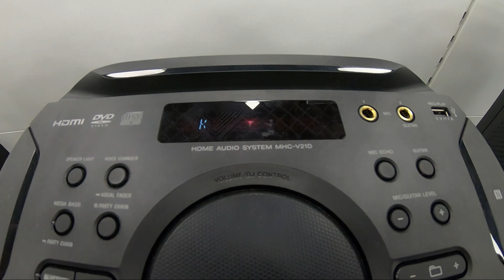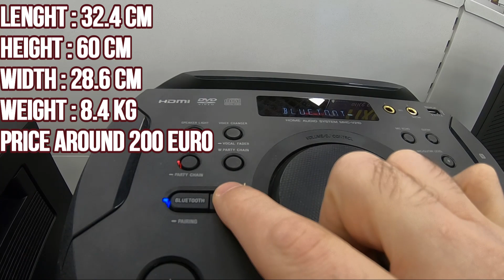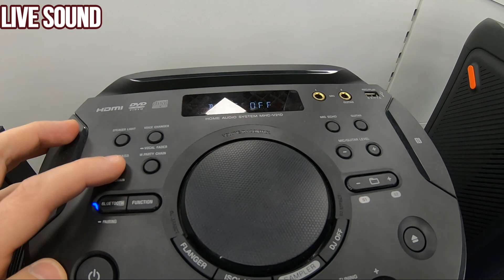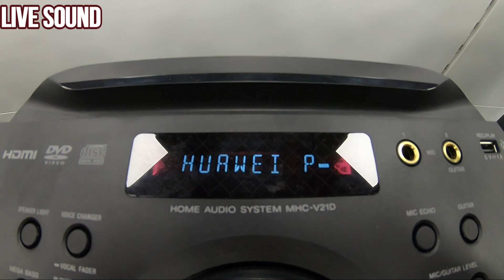High Power Audio Sistem Sony MHC V21D Good or Bad Choice?Tell me Your Opinion | Review 2020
NEW CHANNEL _ JBL STEREO FAN _

High Power Audio System Sony MHC-V21D, Hi-Fi, Wireless Party Chain, Party music, Bluetooth, NFC, USB, DVD, Black
This is the sound of exceptional parties. Take the party home to the next level with the MHC-V21D audio system. The loudspeakers arranged at an angle distribute the loud sound throughout the room, and the lighting system of the speakers ensures the club atmosphere.
Easy real-time playback with NFC and BLUETOOTH® technology. Simply use the NFC One-touch feature to make a Bluetooth® connection and get instant real-time playback.
Get ready for the karaoke challenge. There are two inputs for the microphone, perfect for connecting the instruments and for musical confrontations.
Have fun with the participants - with the two microphone inputs, you and your guests can play your favorite songs together. Add a rock and roll music background by alternatively connecting a guitar to one of the inputs and using the system as a guitar amplifier. Enjoy the three modes - Clean for clear sound, Distortion for distorted guitar sound and Bass for bass guitar.
Take the party to the next level with the Wireless Party Chain. Enjoy a stronger sound by connecting more compatible speakers using Bluetooth® technology. Connect up to 50 compatible speakers and synchronize music and lighting effects.
With Sony | Music Center control the music and sound settings even with the phone. With the Fiestable Plugin you control the light effects of the speakers and activate the DJ and karaoke modes (for which only blue light is available). Switch the MHC-V21D system to Football mode to enjoy an authentic experience, as if you were in the stadium. Close the comments and enter the crowd, minimizing the volume of the commentators and optimizing the stands.